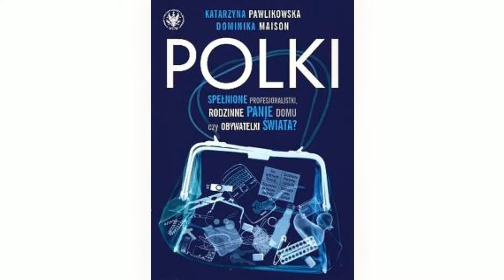Sezon 2016-2017 - Polish Professional Women in the Netherlands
Polish Professional Women in the Netherlands is a platform uniting Polish female professionals and entrepreneurs living and working in the Netherlands.

Our goal is to gather together a group of active internationally minded women, so that our network of contacts is rich and diverse. Our members represent various professions and industries, have the experience of working in an international environment and are eager to share their knowledge.